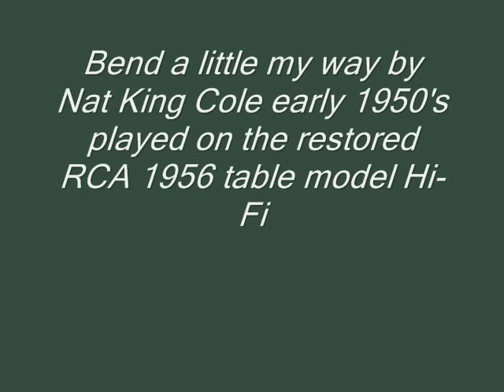RCA 1956 Hi-Fi restoration before and after pictures Bend a little my way-Nat King Cole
AUDIO PARTIALLY REMOVED DUE TO COPYRIGHT. SEE OTHER VIDEOS FOR AUDIO.  Before and after pictures of an RCA table model Hi-Fi found at the flea market.  Nothing worked and it also had damage from weather exposure.  It did have it's original legs , which is rare.   Bend a little my way by Nat King Cole played on the original Capitol 45rpm record from the early 1950's